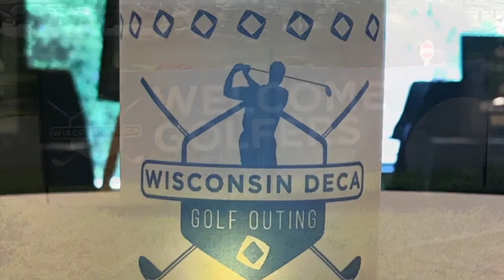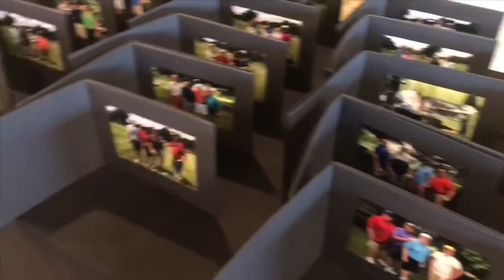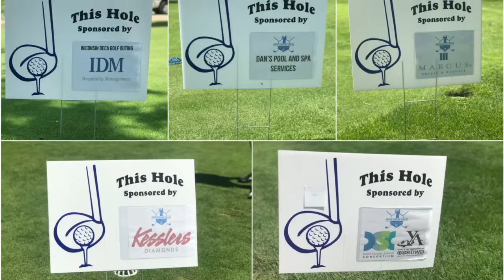Wisconsin DECA Golf Outing 2018 Recap Video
On June 28, 2018, many supporters of Wisconsin high school and collegiate DECA came out to enjoy a great day of golfing! Thank you to all of the golfers, volunteers, and sponsors who helped make this event a success!